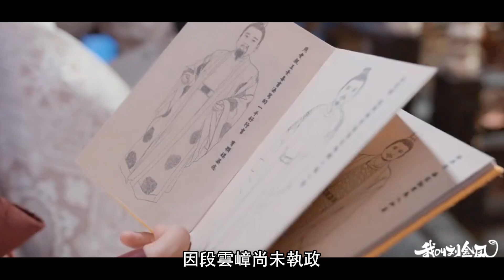《我叫劉金鳳》爽甜開播│“俏皇帝”遇上“鐵憨憨皇后”相愛正當時~李宏毅 辣目洋子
在人物設定上：一個是高冷酷帥、不茍言笑的皇帝，一個是個性憨憨、不按常理出牌的皇后，這對看起來完全不搭邊的反差萌CP讓劇情無時無刻都充滿了笑點。

講述了東皓國太后為了拉攏當朝輔相威國公，於是將其女劉金鳳（辣目洋子 飾）賜婚給了年輕的皇帝段雲嶂（李宏毅 飾）做皇后。因段雲嶂尚未執政，故對位高權重的威國公頗有戒心，一直將劉金鳳視為...